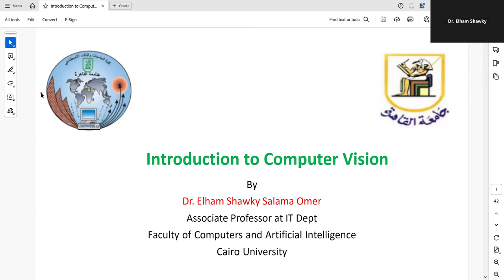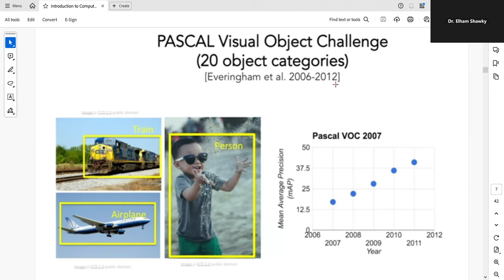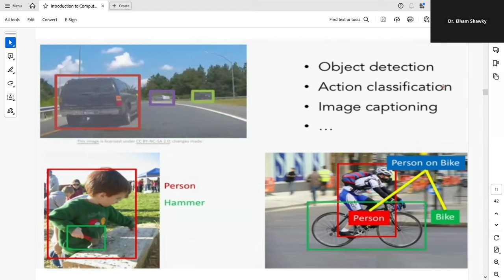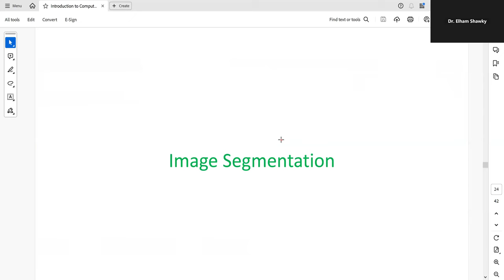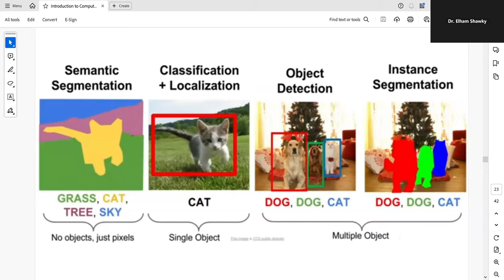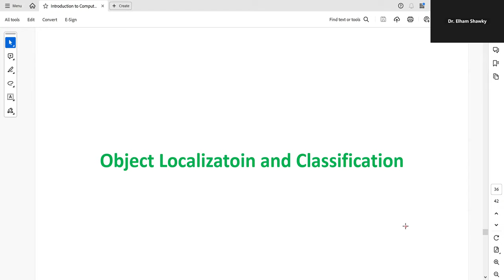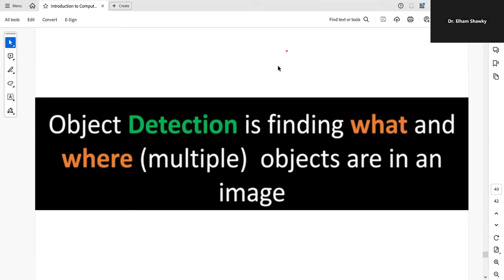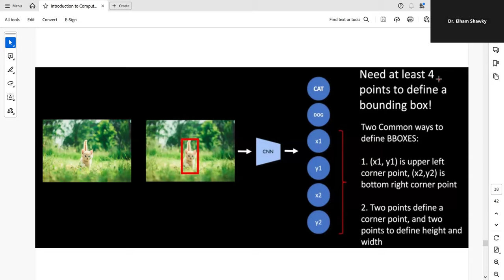Lecture 1: Introduction to Computer Vision رؤية الحاسب بالعربي